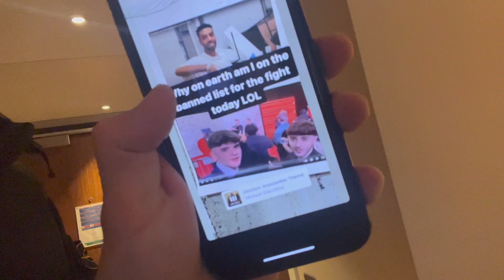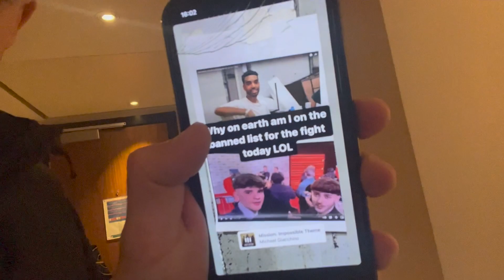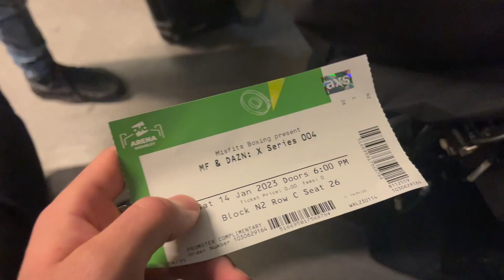KSI VS FAZE TEMPER (KNOCK OUT)!!